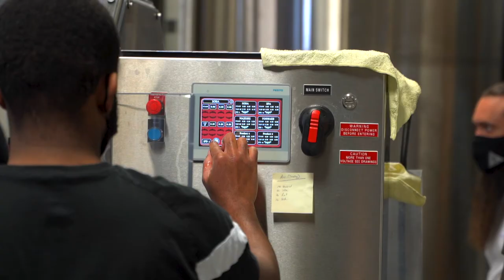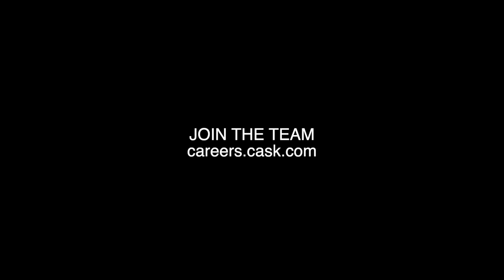Meet Cask | Sales